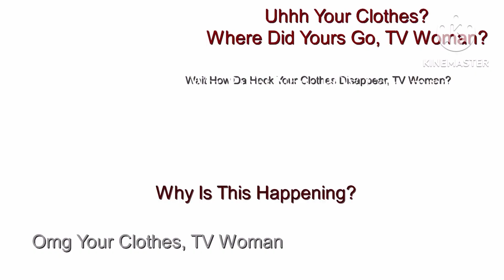Sus Content Gets Interrupted By The Cameraman Which Wake You Up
Im Simply Here To Apologize, ​⁠@eahan1 . Im gonna give you that sfw version, cause i know the video which is sus makes it doomed.
The Cameraman With Dislike Thumb & Skibidi Toilet 50 Belongs to @DaFuqBoom .